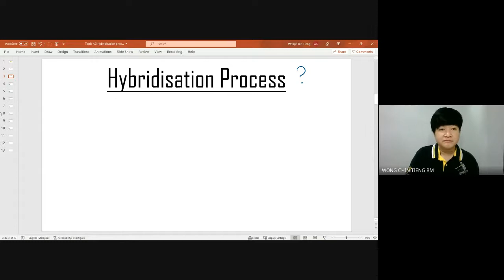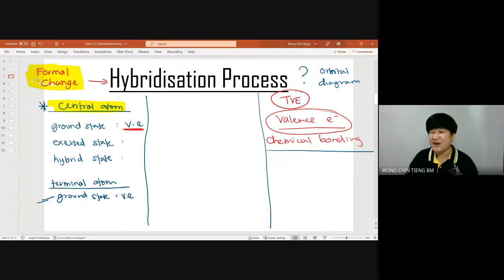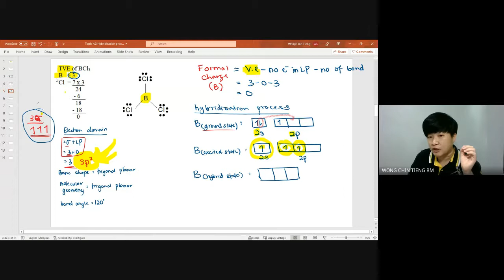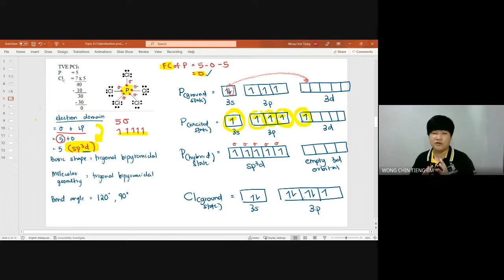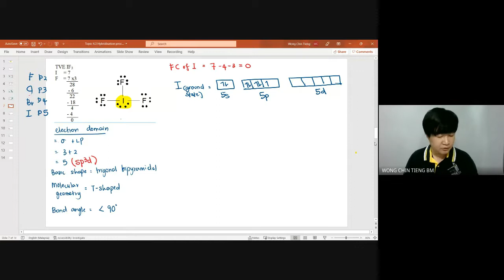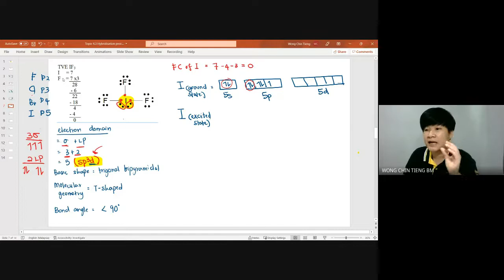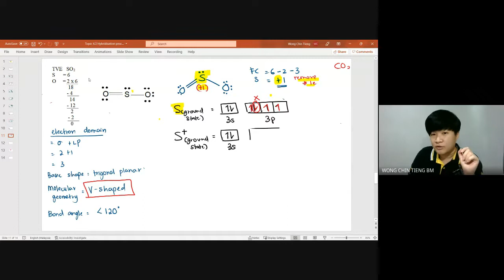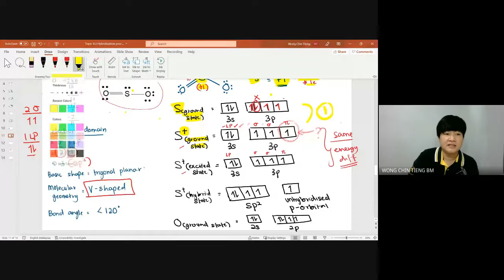H4T03 - Topic 4.3 (Part 2): Hybridisation Process